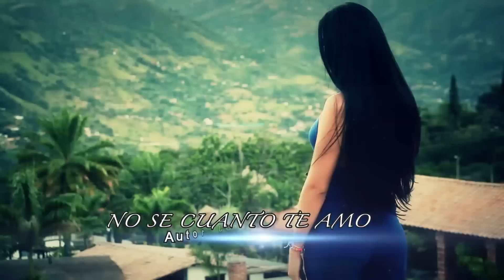Jimmy Sossa - No Se Cuanto Te Amo (Vídeo Oficial)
Último Lanzamiento ⏯ Me Vas A Extrañar

Contenido Administrado Por:
Black Bear Music 2023